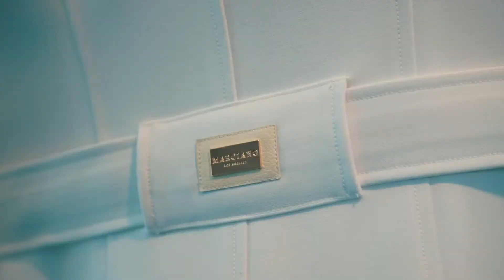MARCIANO Fall Campaign feat Rose Bertram and Gregory van der Wiel